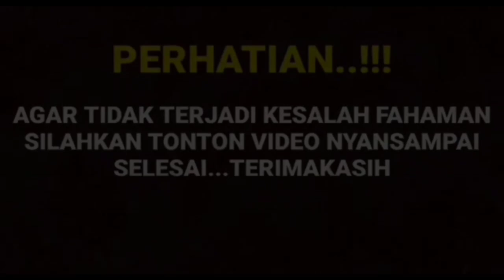ARYA SALOKA BERI PENGAKUAN MENGEJUTKAN SAAT EVAN SANDERS TANYAKAN HAL INI